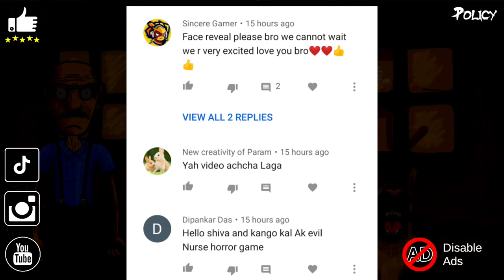Shiva and Kanzo Escape From Grandpa and Grandma's House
Shiva and Kanzo Escape From Grandpa and Grandma's House Android Game